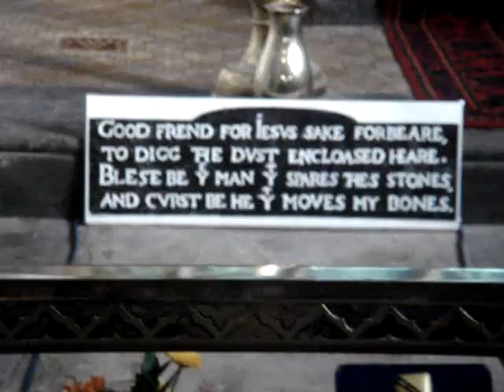Shakespere's Grave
Went to Stratford-Upon-Avon and to the church where the great bard is buried. Quite a treat for me. went to see David Tennant in Hamlet that night